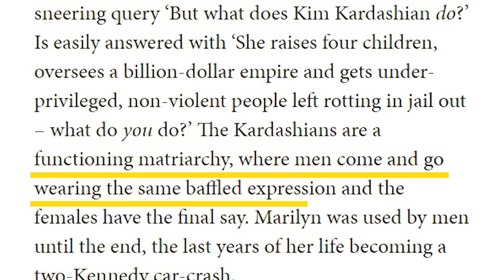Kim Kardashian's Exes Speak Out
Kim Kardashian has constructed a multimillion-dollar enterprise around her whole character, not to mention her love life, since her carefree noughties days as Paris Hilton's secretary. Girls aspire to look like her, and men aspire to be with her. As a result, there has been a seemingly never-ending influx of hunks vying for Kim K's DMs. But what are the reactions of those who dated her in the past? What was their experience?

In today's video, we look at Kim Kardashian's Exes Speak Out...Keep watching to see keeping up with the kardashians, the kardashians, and kardashian break ups, also kim kardashian's biggest regret: the sex tape and staff sues kardashians, and blac chyna vs kardashians, and the kardashians on hulu,  also kardashians new show, and who is suing kardashians, also addison rae kardashians, and kardashians sued by sonja norwood, and all kim kardashian exes, with kim kardashian west, and kim kardashian, that time kim kardashian cries, and kim_kardashian.

Inspired by TheThings Celebrity, Nicki Swift, and Celebrity Zone.

Inspired by Kim Kardashian EX Boyfriend said WHAT!? (umm)

Inspired by Pete Davidson Slams Kim Kardashian For Using Him

Inspired by What All Of Kim Kardashian's Exes Have Said About Her

On Celebrity Connect we will go through entertainment news, celebrity interior design, and hollywood news.